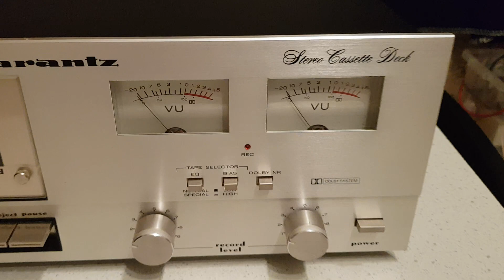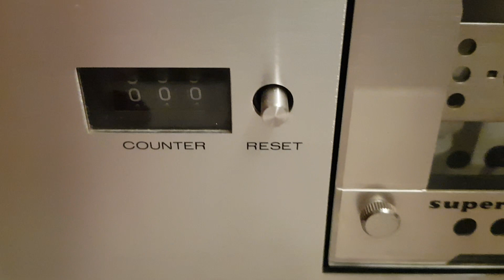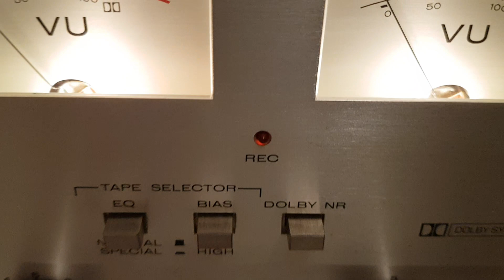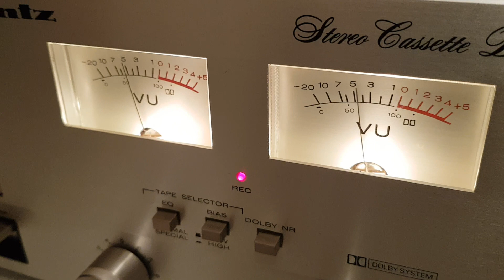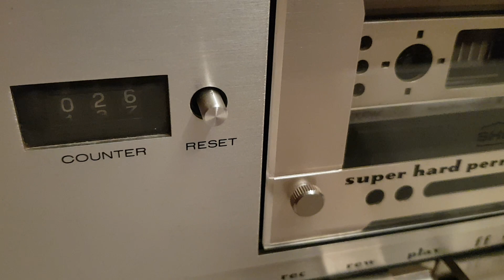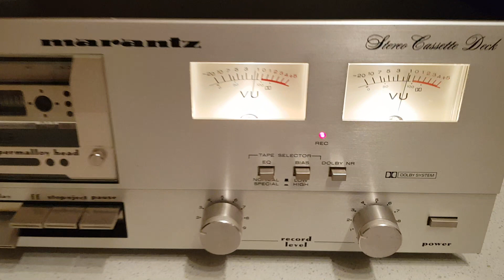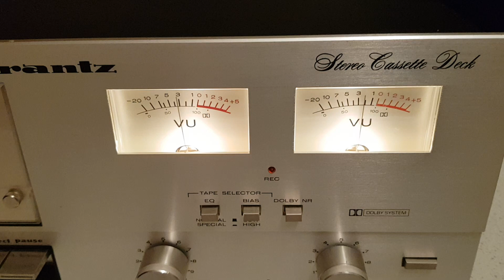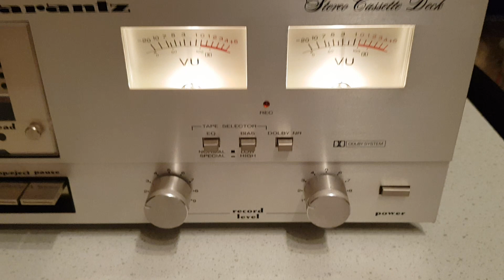Marantz SD 1000 89046086831